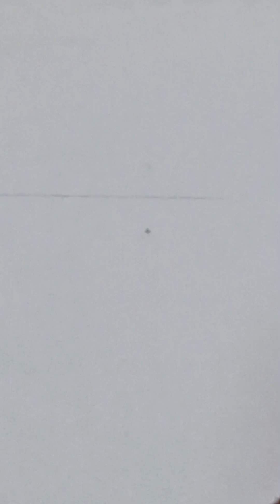Afzal shaheen calligraphy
حروف کو جوڑنا//جوڑنے کے لیے استعمال ھونے والی علامات//اردو، خوشخطی//افضل شاہین کیلی گرافر//